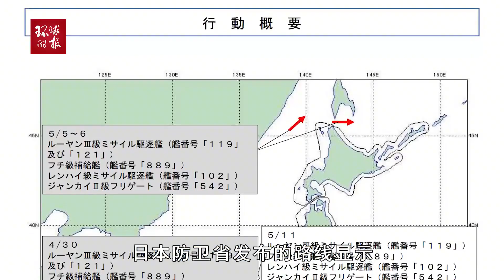中国万吨大驱编队“绕日”巡航？军事专家：远海训练合理合法